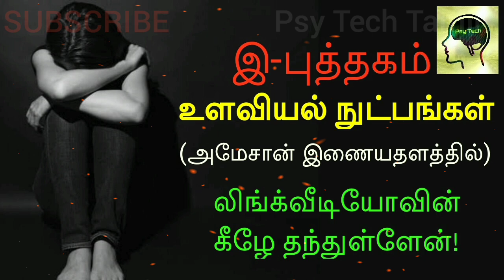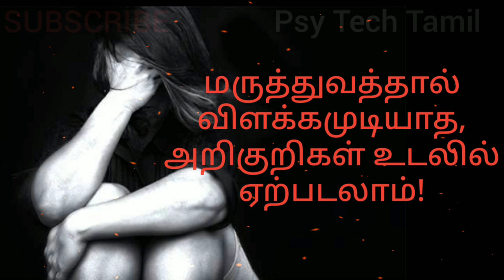அதிர்ச்சி சம்பவம் | ஆராத மனக்காயம் | @psytechtamil | Psychology | M Rajkumar